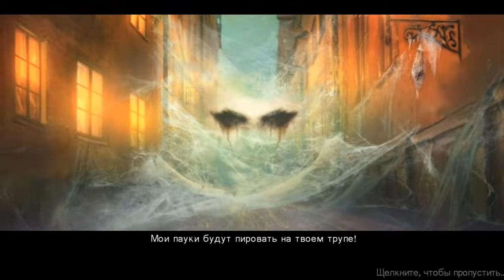Web of Deceit. Black Widow | Паутина Лжи. Черная Вдова прохождение #1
Паутина Лжи. Черная Вдова (Web of Deceit. Black Widow) - Новая прекрасная игра от Blam games и Big Fish Games. Вы оказываетесь вовлеченным в паутину обмана. Живописный город теперь во власти черной ведьмы и ее механических фаворитов. Вам предстоит узнать причину смерти ее мужей, раскрыть тайные замыслы и помешать злобным и мстительным планам!